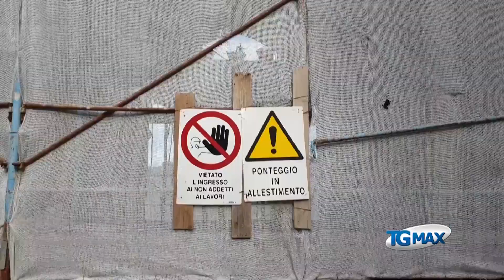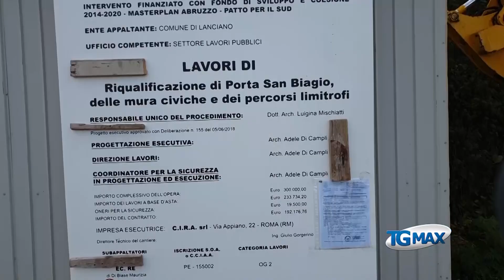Porta San Biagio, lavori in corso